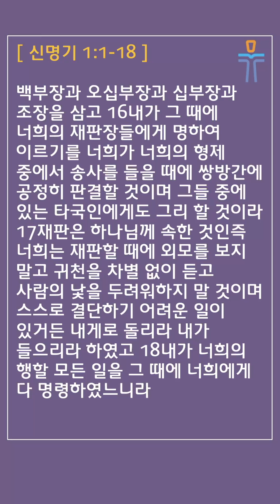[머릿돌 교회] 2024년 1월 1일 매일성경 말씀 나눔 (신명기 1:1-18)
매일성경 본문: 신명기 1:1-18